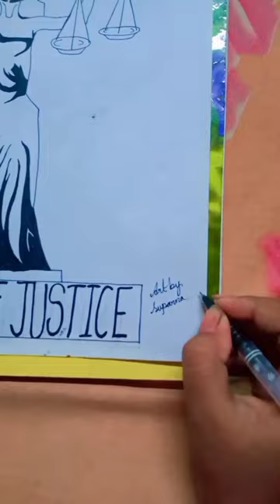Statue of justice (Drawing)